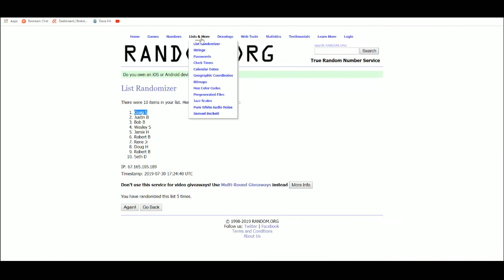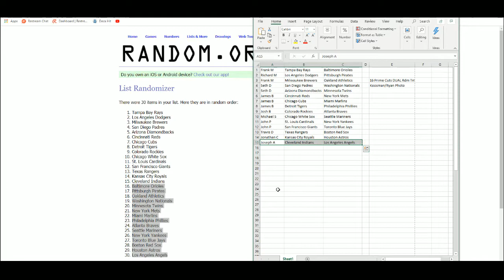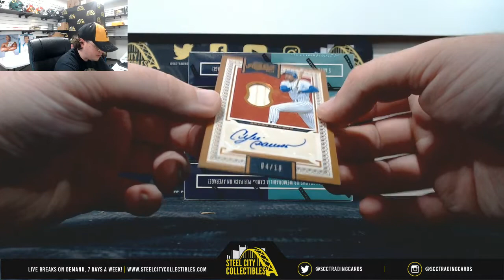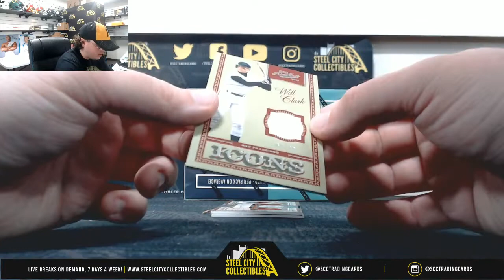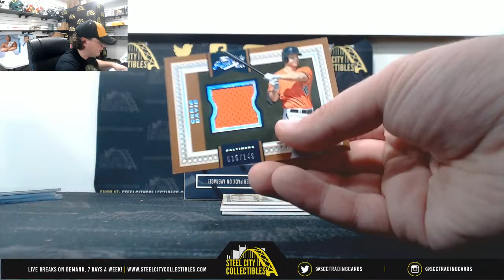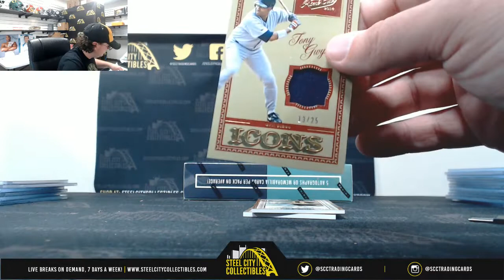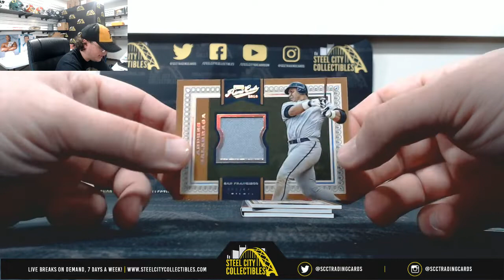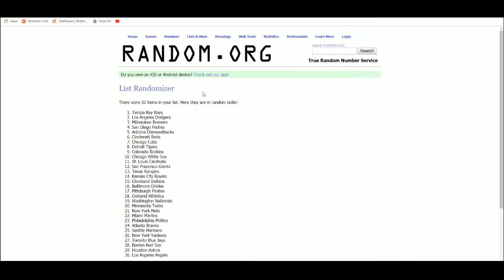2016 Panini Prime Cuts BB 5-Box Case DUAL Random Team Group Break - Nolan Ryan / Jerry Koosman 10x14